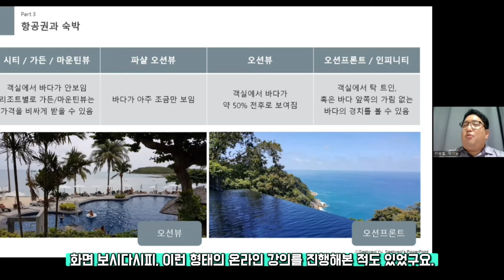이 영상에는 그냥 흔한 여행 크리에이터의 푸념이 포함되어 있습니다. (2024 Mr.Mo Contents Notice)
This video contains an announcement from the 2024 MRMO YouTube channel,
It contains a look back at 2023 and the complaints of a travel creator with few subscribers.
Please understand that all content is in Korean only.

00:00 오프닝
01:08 공지사항
03:19 2023년의 여행 결과물
09:32 푸념 시작
18:57 장기 해외여행 프로젝트는 올해까지만
23:58 엔딩